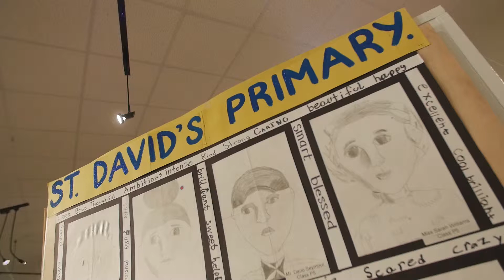St Davids Primary | 2019 Bermuda Schools Art Show